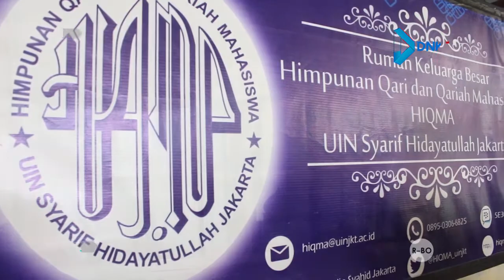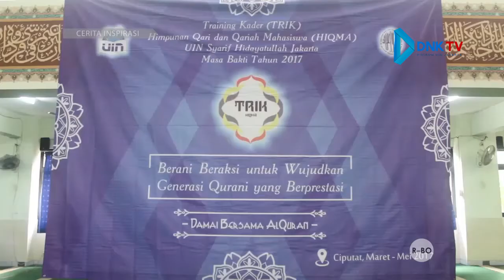Hiqma UIN Jakarta, Seni Islami (Cerita Inspirasi #4.2)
HIQMA berdiri sejak 1988 yang dibentuk oleh mahasiswa yang menyukai al-Quran dan seni-seni Islami, seperti marawis, tilawatul Quran, dan seni Islam lainnya.